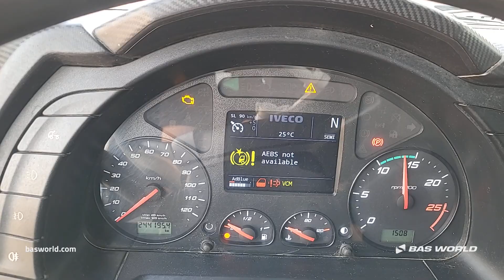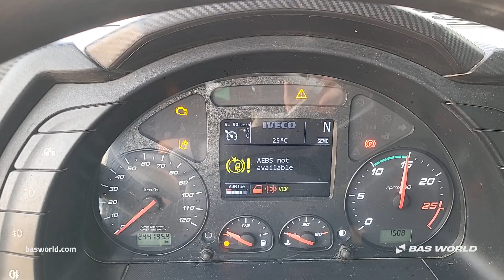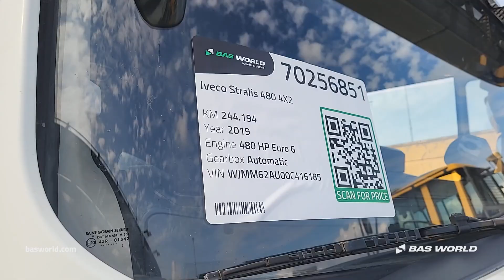Iveco Stralis 480 - 2019 - BAS World